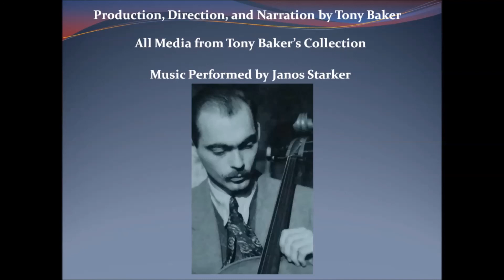Remembering Janos Starker July 2017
Mr. Starker is the guest of honor at a 1989 soiree in Birmingham, Alabama.